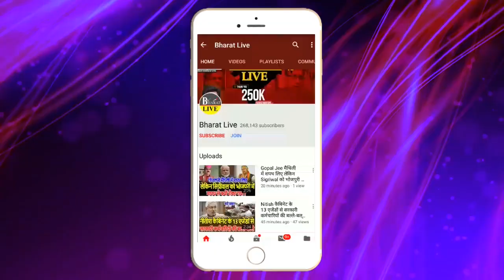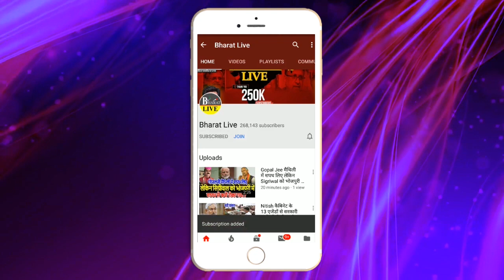Tejashwi की पत्नी के साथ ऐसे हुई दिन का शुरुआत !